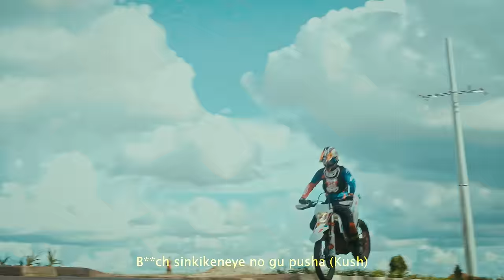Ish Kevin - Clout Feat YCee (Official Video)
Director: Cedric Dric & Eazy cuts
Ass.Director: Oskados Oskar
Camera operator : Taher Visual & Pacifique K
Color: Director C
Makeup: Gogo Beauty
Production Manager: Moise Kwizera
Producers: Clout & K-Creation & IbraCams & Eric Kuri
Costume: Stana (Icyenda) & Murashi
Edit: The_mike
Ass.editor: Ish Kevin